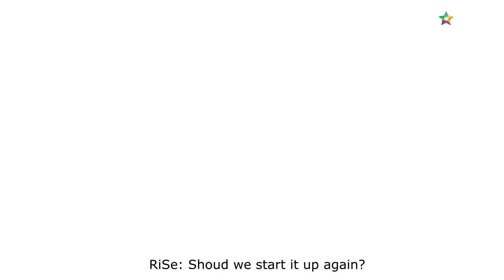Ladies' Code Compilation Part 1 of 2 (RiSe and EunB ver.)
I decided to upload this video in honor of Ladies' Code, being this part 1 specifically focused on the 2 casualties Rise and EunB caused by the terrible accident. I want us to remember them for all that's good about them, for their qualities and spirit. They were 2 funny, cute and talented girls that made everything to let their fans happier. I wish they Rest in Piece and my deepest condolences once again to their family, friends and fans.  You won't be forgotten. Part 2 of this video will be released in a few hours and will focus on the 3 other members, Sojung, Ashley and Zuny. (The subs I did for some videos got really weird! Sorry!)

0:06 - The Reality of Ladies' Code EP#01

0:42 - [FANCAM] 130816 Rise Crying @ Her Birthday Party

1:20 - MPD Red Velvet, Ladies' Code, Bestie

1:49 - Mamma Mia - Mamma Mia | 맘마미아 - Episode 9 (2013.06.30)

2:07 - Ladies' Code in Weekly Idol Part 1

4:31 - Ladies' Code in Weekly Idol Part 2

5:46 - Ladies' Code EP.4

6:21 - Ladies' Code EP.3

7:43 - Ladies' Code EP.1

8:05 - Ladies' Code EP.3

8:24 - Pops in Seoul Ep2720